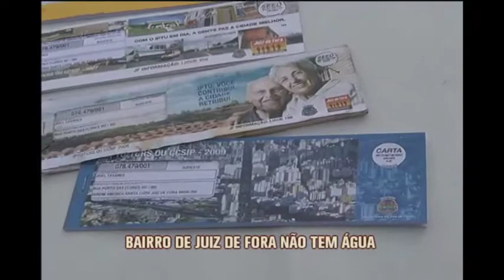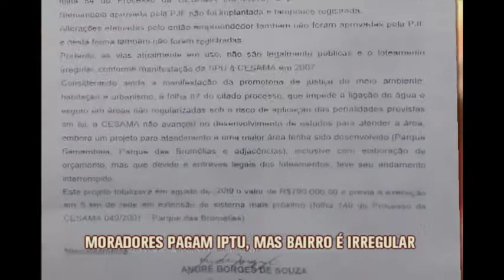Bairro de Juiz de Fora está sem água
Moradores do bairro XXX, em Juiz de Fora pagam IPTU há 20 anos, mas ouvem que o bairro é irregular. O maior problema é a falta d'água, que obriga todo mundo a contratar caminhões pipa.